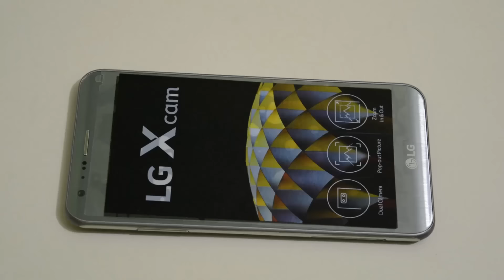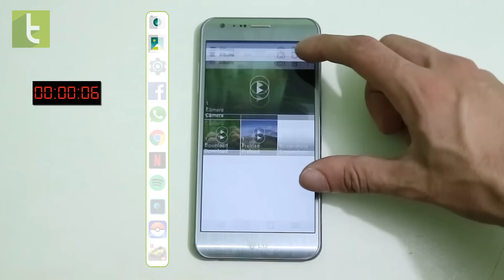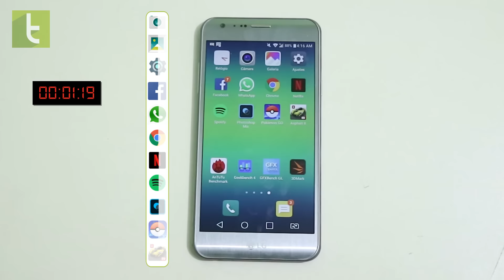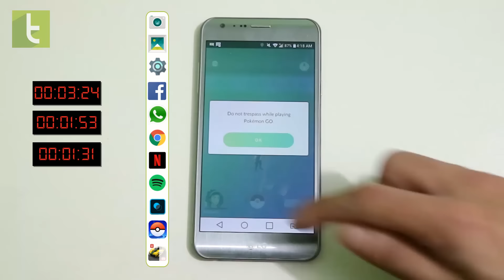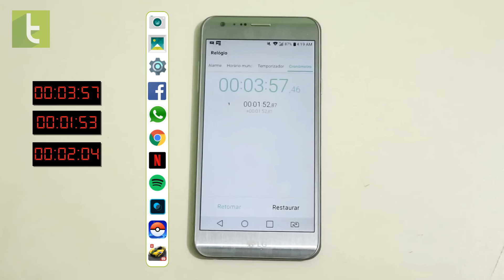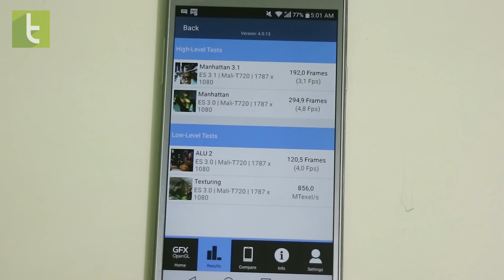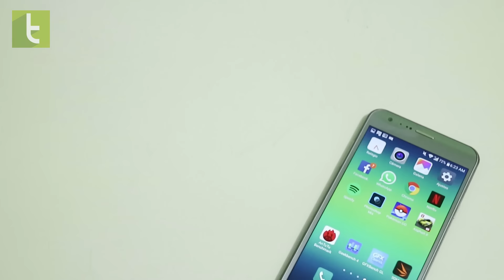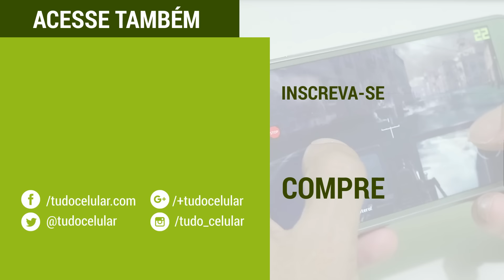Desempenho do LG X Cam | Teste de velocidade oficial do TudoCelular